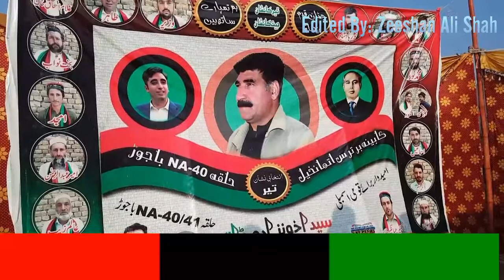Election 2018 Pakistan people's party jalsa|bajaur|blogzee